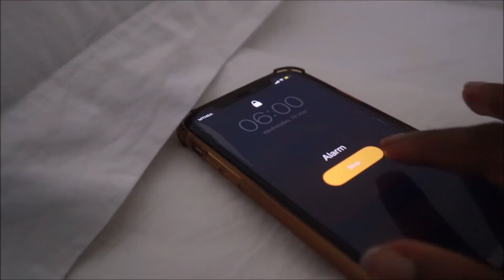daily reset routine | healthy habits, therapy, social media detox, cleaning & of course.. self care